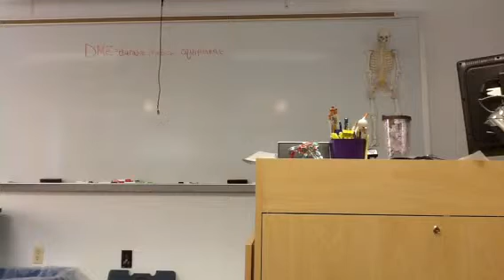SCF OTA 2015. Lecture 10-28-13